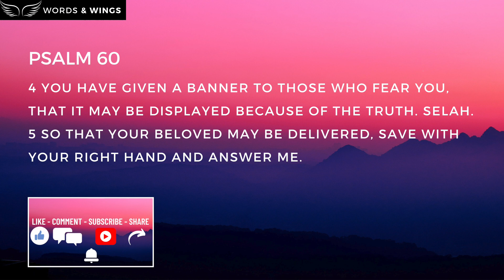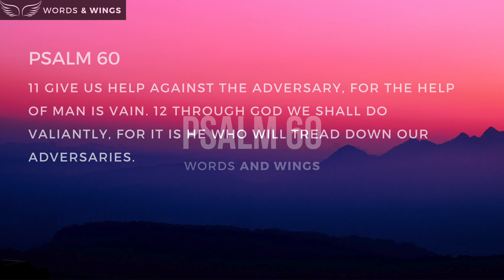Listen to Psalm 60 - "THROUGH GOD WE SHALL DO VALIANTLY"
Listen to Psalm 60, read over a lo-fi beat.
Psalm 60 is a psalm that speaks to the core of our experiences. Take a moment to reflect on how this chapter relates to you and find comfort in the fact that you are not the only one who feels like you have been left out in the cold but knowing that though it may 'feel' like this is the case , you will  - Through God "do valiantly, for it is God who will tread down our adversaries"

Be blessed as you listen to the word of God ❤️

Bible version
New Heart English Bible (NHEB)
Christian Lo-Fi instrumentals
Created and produced by Words and Wings

Psalms 60
NHEB(i) 1 [For the Chief Musician. To the tune of "The Lily of the Covenant." A teaching poem by David, when he fought with Aram Naharaim and with Aram Zobah, and Joab returned, and killed twelve thousand of Edom in the Valley of Salt.] God, you have rejected us. You have broken us down. You have been angry. Restore us, again. 2 You have made the land tremble. You have torn it. Mend its fractures, for it quakes. 3 You have shown your people hard things. You have made us drink the wine that makes us stagger. 4 You have given a banner to those who fear you, that it may be displayed because of the truth. Selah. 5 So that your beloved may be delivered, save with your right hand and answer me. 6 God has spoken from his sanctuary: "I will triumph. I will divide Shechem, and measure out the Valley of Succoth. 7 Gilead is mine, and Manasseh is mine. Ephraim also is the defense of my head. Judah is my scepter. 8 Moab is my wash basin. I will throw my shoe on Edom. I shout in triumph over Philistia." 9 Who will bring me into the strong city? Who will lead me to Edom? 10 Haven't you, God, rejected us? You do not go out with our armies, God. 11 Give us help against the adversary, for the help of man is vain. 12 Through God we shall do valiantly, for it is he who will tread down our adversaries.
Psalms for sleep
Psalms for sleep with music
Psalms with music
Christian Lo-Fi
Lo - Fi Bible verses